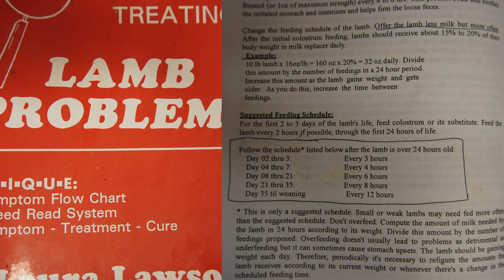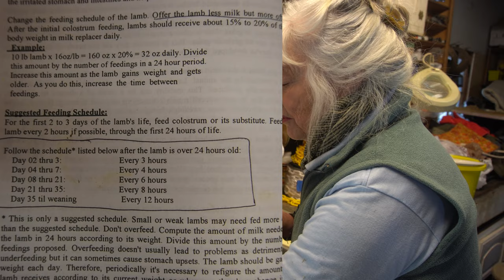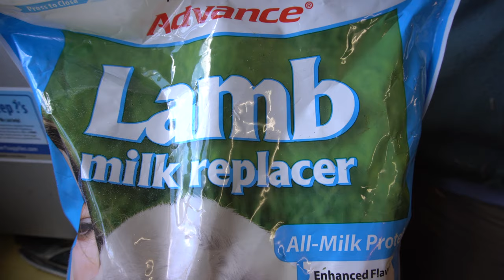PARALYZED Ewe Gives Birth to Quadruplets | Bottle Feeding Time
It is lambing season in north Idaho on Bah Bah Blacktail Farm.  40 lambs have been born so far four of which were born to a paralyzed ewe.  The paralyzed East Friesian ewe is not able to provide milk for her quadruplets so the shepherdess, Tess, must bottle feed the newborn lambs.